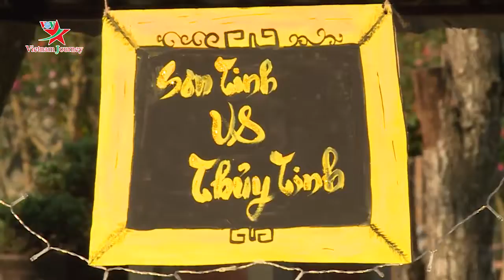Tết Trung thu với những trải nghiệm thú vị dành cho người nước ngoài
Full Moon Night là sự kiện trung thu hàng năm dành cho người nước ngoài và người Việt Nam với những trải nghiệm thú vị do câu lạc bộ High5 Hanoi tổ chức. Với chủ đề "Trung thu cổ tích" sự kiện năm nay diễn ra tại chùa Thượng Yên, huyện Phú Xuyên, TP. Hà Nội.